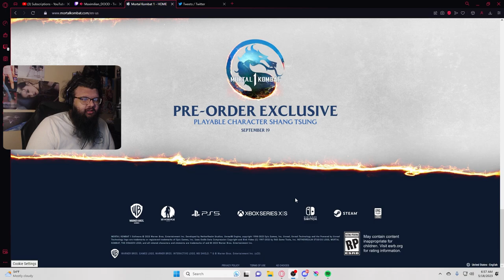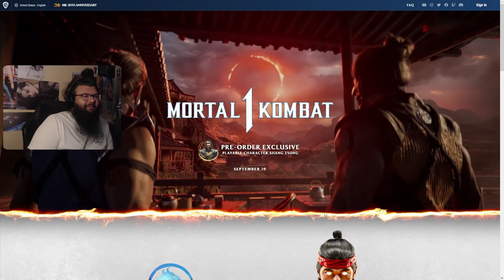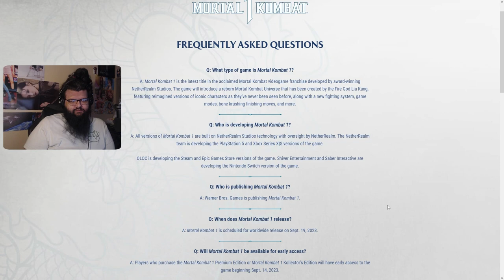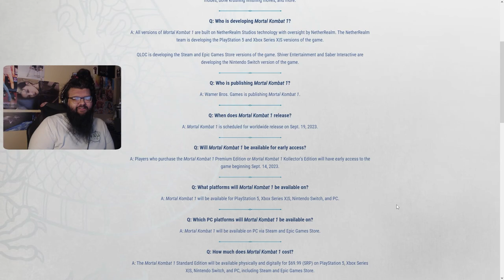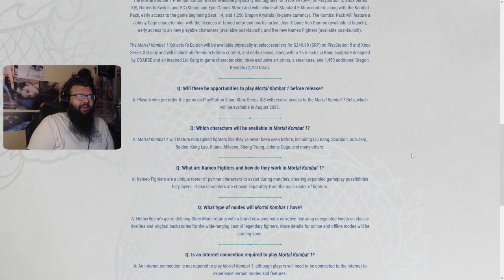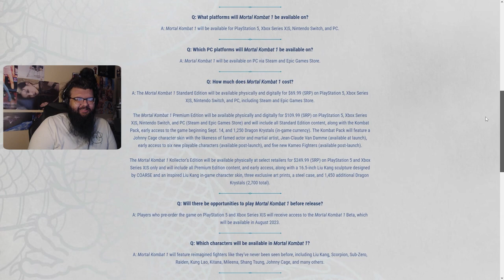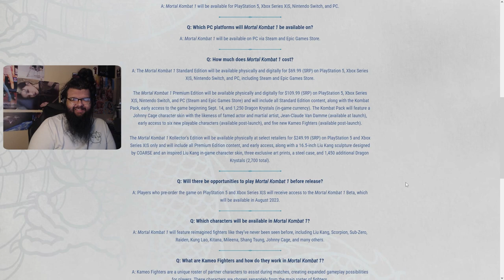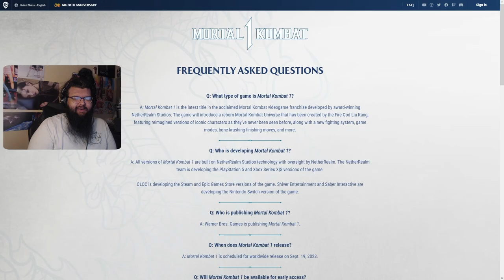ITS REAL!! || Moratal Kombat 1 Official Announcement Trailer Reaction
AHHHHHH-